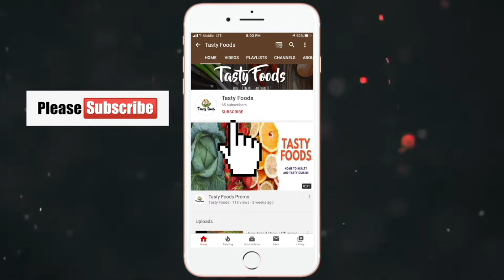Umm Ali | Egyptian Bread Pudding Recipe | Eid Specials | Tasty Foods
This Umm Ali or Om Ali is a traditional Egyptian Sweet Dessert similar to North American bread pudding. Umm Ali uses soaked bread, milk and loads of nuts to make a delicious dessert! A must try during Eid celebrations.

                                                Ingredients
Fresh Milk (3.5 Cups)
White Bread (4 - 6 Slices)
Almonds - Crushed (2 TBSP)
Pistachio - Crushed (2 TBSP)

THANKS.